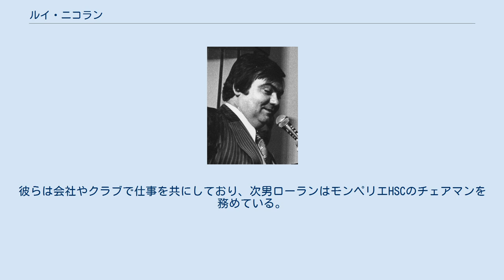ルイ・ニコラン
ルイ・ニコラン（Louis Nicollin, 1943年6月29日 - 2017年6月29日）は、フランスの実業家。
ニコリンの表記も見られる。
清掃業や廃棄物処理業を中心とするニコラン・グループを経営し、1974年よりモンペリエHSCの会長を務めた。
 ドローム県の県都ヴァランスの出身。
1977年に家業の廃棄物処理会社を継ぎ、モンペリエを中心に、モロッコやベルギーなど海外まで事業展開を進めた。
 1974年、当時ディヴィジオン・オナー（地域リーグ）で活動していたモンペリエ・パイヤード・スポール・クルブの会長に就任。
モンペリエのジョルジュ・フレッシュ市長のサポートもあり、ニコランのクラブは8年でディヴィジオン・アンに登りつめた。
1989年、クラブはモンペリエ・エロー・スポール・クルブ (MHSC) と改名され、この年ニコランは一人株主となった。
彼が会長となって以降、クラブは1987年のディヴィジオン・ドゥと1990年のクープ・ドゥ・フランス、そして2012年のリーグ・アンで優勝している。
 ニコランの投資対象はサッカーだけはない。
まずラグビー。
ニコラン社として1999年から2009年までASベジエ・エローのメインスポンサー務め、2009年にはモンペリエHRCの株主となった。
2000年にはパリ・バスケット・ラシンを、2002年にはパリ・ハンドボールを買収し、これらのチームにはヴァルロ・ジルベールやジャン・クロード・レムールトといった彼の仲間たちを送り込んだ。
また、ニコランはウォーター・ジョスト（すれ違いざまに船の先端でジョストを行う競技）グループの会長でもあった。
 2017年6月29日、74歳の誕生日パーティー中に体調を崩し、搬送先の病院で死去した。
死因は心臓発作と報じられている。
 歯に衣着せぬ奔放な言動で、ニコランはフランスメディアの人気者であった。
差別用語や放送禁止用語で相手を罵るのは当たり前で、カルロ・アンチェロッティを無能、ジロンダン・ボルドーの会長を馬鹿呼ばわりしたり、自軍選手と小競り合いを起こしたベノワ・ペドレッティを「ちいさなオカマ野郎」と呼び、同性愛者差別反対団体からの抗議で資格停止処分を受けたこともある。
また、彼を生涯サポートし続けたジョルジュ・フレッシュも「フランス代表は黒人ばかり」の問題発言で波紋を呼んだ人物である。
 かつてニコランは、自らとラグビーが盛んなモンペリエの町にあって観客が集まらないクラブを自虐的にこう表現した。
 大のサッカーファンであった。
膨大な数のサッカーユニフォームを収集しており、有名選手のそれを含め、そのコレクションは4500枚ともいわれた。
 妻コレットとの間に、オリビエとローランという2人の息子をもうけた。
彼らは会社やクラブで仕事を共にしており、次男ローランはモンペリエHSCのチェアマンを務めている。